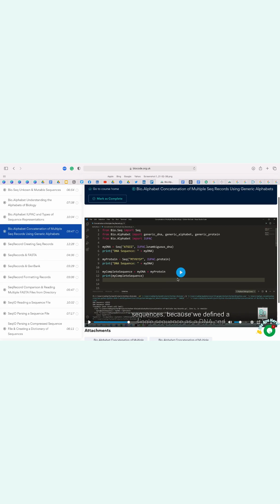Introductory Python & BioPython for Bioinformatics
Everyday Bioinformatics analysis involves the extensive study and analysis of huge biological datasets. The major part of bioinformatics is connecting together different processing steps into a single pipeline and then applying that pipeline to many other files repeatedly, which often involves massive and tedious data processing.

The simple syntax and high-level data structures of Python, make it easier for nonprofessional programmers such as computational biologists to develop programming skills, enabling them to interact with data programmatically and eventually develop code on their own. Biopython is a set of freely available tools for biological computation written in Python language. It provides various modules and functions for the study and analysis of huge biological datasets.

In this course, you’ll learn various concepts related to how to write your first script, and Python data structures such as lists, strings, dictionaries, and more. You’ll learn how to use BioPython for reading/writing bioinformatics files, biological data retrieval from various bioinformatics databases, sequence analysis and alignment, genome analysis, proteome analysis, phylogenetic analysis, and much more.

Joining and learning from the introductory Python and BioPython for Bioinformatics course can enhance your biological programming career by learning through various useful & informative pre-recorded lectures on Bioinformatics programming & scripting languages. This course is completely hands-on and you don’t need any prior knowledge or experience in Python language.

This course includes:
-Introduction to Python & BioPython
-Functions & Modules
-Sequence Data Parsing & Extraction
-Alignment Parsing & Analysis
-Sequence Analysis & Protein Sequence Analysis
-BLAST Database Searching
-Parsing BLAST results
-Biological Data Retrieval
-Parsing a PDB Structure File
-Phylogenetic Analysis

To learn more about the Introductory Python and BioPython for Bioinformatics course, DM us we can help you get started. BioCode provides an interactive platform to learn biological programming in Python & R,  bioinformatics techniques, tools, databases, and biological data analysis in a cooperative manner covering both theoretical and practical aspects of computational biology topics.

BioCode provides you with various learning features:
-Videos regarding every topic along with exercises
-Opportunity to learn at your pace according to your own schedule
-Transcriptions along with every video
-Powerpoint presentation regarding every topic
-A dedicated section to ask questions from your tutor